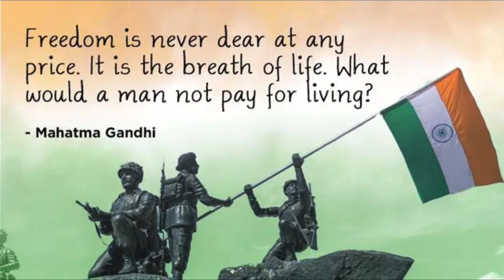Independence Day status 2023 |15 August Status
Republic Day status 2023| Republic Day 2023 |15 August Status | Independence Day Status 2023

15 August Status | Independence Day Status 2023 | Independence Day Ringtone 2023|15 August Status Ringtone